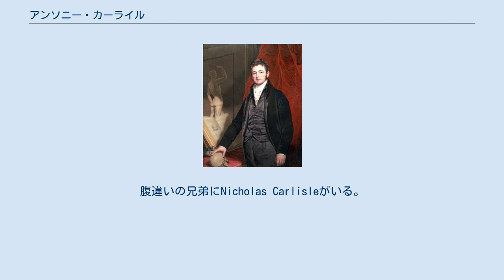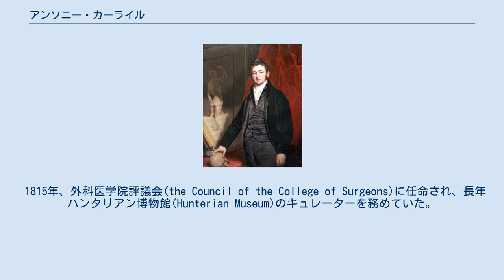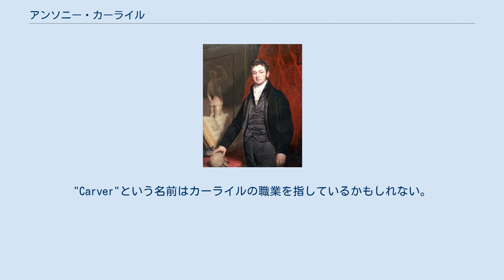アンソニー・カーライル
カウンティ・ダラム出身の人物
アンソニー・カーライル（Sir Anthony Carlisle FRCS, FRS、1768年2月15日 - 1840年11月2日）は、イギリスの外科医。
 ダラムのStillingtonで、Thomas Carlisleとその最初の妻の間の三男として生まれる。
腹違いの兄弟にNicholas Carlisleがいる。
 おじのAnthony HubbackやWilliam Greenなどヨークとダラムの開業医に奉公に出されていた。
のちにロンドンでジョン・ハンターのもとで学んでいる。
1793年、ウェストミンスター病院の外科医に任命され47年間その職にあった。
ロイヤル・アカデミーで芸術も学んでいる。
 1800年、ウィリアム・ニコルソンとともに水にボルタ電池を用いて電流を流すことにより電気分解を発見し、水を構成元素である水素と酸素に分解した。
 1804年に王立協会フェローに選出され。
同年と1805年、1807年にはクルーニアン・メダルの受賞に伴う記念講演を行った。
1808年から1824年まで解剖学会教授(Professor of Anatomy of the Society)であった。
 1815年、外科医学院評議会(the Council of the College of Surgeons)に任命され、長年ハンタリアン博物館(Hunterian Museum)のキュレーターを務めていた。
1828年と1839年に学会長（当時王立外科医学院(Royal College of Surgeons)）を務めた。
ハンター演説(Hunterian oration)を2度行い、1826年に行った2度目の演説でカキについて話す機会を用いて人々を驚かせ、アンソニー・オイスター卿(Sir Anthony Oyster)のあだ名を得た。
ジョージ4世の臨時外科医(Surgeon Extraordinary)を1820年から1830年まで務め、1821年7月24日に彼によりナイトに叙された。
 1797年に匿名で発表され"Mrs Carver"の作とするゴシック小説The Horrors of Oakendale Abbeyの著者である可能性がある。
"Carver"という名前はカーライルの職業を指しているかもしれない。
カーライルという名前は本の中でも言及されている。
 1800年8月23日、ウォリックシャー州AlcesterでJohn Symmonsの娘Martha Symmonsと結婚した。
1840年に亡くなり、Kensal Green Cemeteryに埋葬された。
 この記事はパブリックドメインの辞典本文を含む: Bettany, George Thomas (1887). "Carlisle, Anthony". In Stephen, Leslie (ed.). Dictionary of National Biography (英語). 9. London: Smith, Elder & Co.